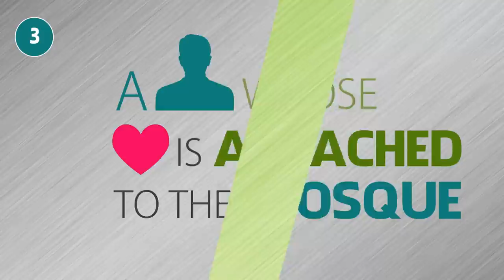7 Under The Shade Of Allah ᴴᴰ ┇ Hadith ┇ Islamic Short Video ┇ TDR Production ┇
7 Under The Shade Of Allah ᴴᴰ ┇ Hadith ┇ Islamic Short Video ┇ TDR Production ┇

The 7 kinds of people whom Allah will Shade with his Shade on the day when there will be no Shade except His:

1. A Just Ruler.
2. A Young Man who Grows up Worshiping his Lord.
3. A Man whose Heart is Attached to the Mosque.
4. Two Men who Love One Another for the sake of Allah & Meet and Part on that basis.
5. A Man who is called by a Woman of Rank and Beauty (to fornicate) and He says 'I fear Allah.'
6. A Man who gives in Charity and Conceals it to such an extent that his left hand does not know what his right hand gives.
7. A Man who remembers Allah when he is Alone, & his eyes fill up (with tears).